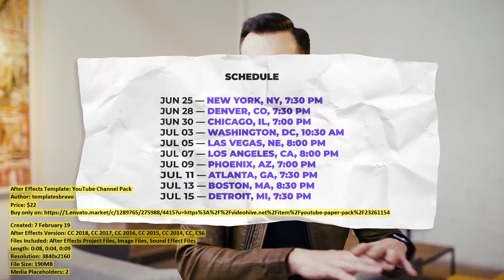YouTube Channel Pack | After Effects Template | VideoHive 23261154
Created: 7 February 19
After Effects Version: CC 2018, CC 2017, CC 2016, CC 2015, CC 2014, CC, CS6
Files Included: After Effects Project Files, Image Files, Sound Effect Files
Length: 0:08, 0:04, 0:09
Resolution: 3840x2160
File Size: 190MB
Media Placeholders: 2
Text Placeholders: 18

Category: (elements)

Description: Hello! It`s new YouTube pack with only useful elements for your channel. Style of this elements designed perfect for...
Dear author templatesbravo, if you believe any that the use of the project preview on this channel are not legitimate, please write to e-mail and we will delete your video within 24 hours.